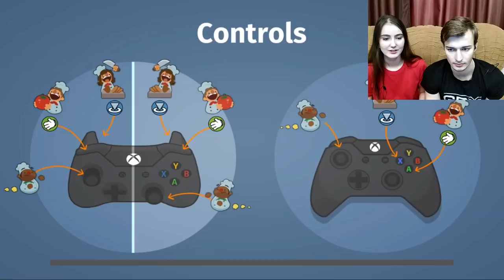JUMBO СТАЛ ШЕФОМ на КУХНЕ | Играем в Overcooked (Xbox Live Gold)